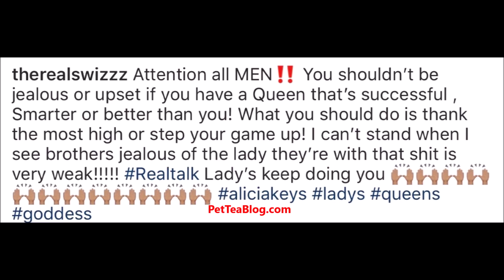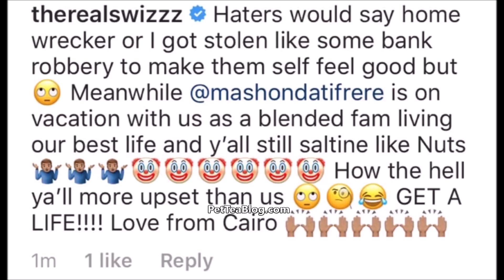Swizz says Alicia Keys didn't Home Wreck Mashonda, in fact They ALL TOGETHER ...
Swizz Beatz gives advice to men who may be jealous of their strong queens, and says his ex Mashonda & Alicia Keys are good so why are people more upset then them about one stealing him from the other meanwhile they're in Cairo, Egypt on Vacation together with their whole blended family 👀